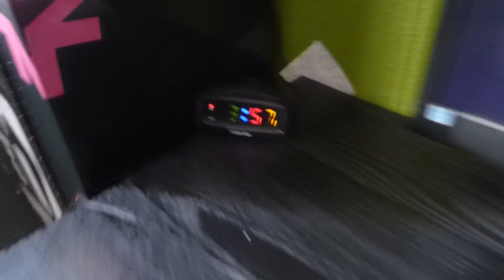Going to see Happy Death Day W/ Grant (Vlog)